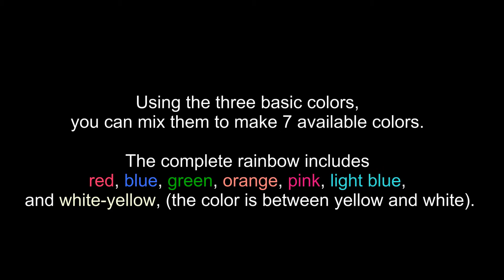Rainbow Thumb / SEO MAGIC